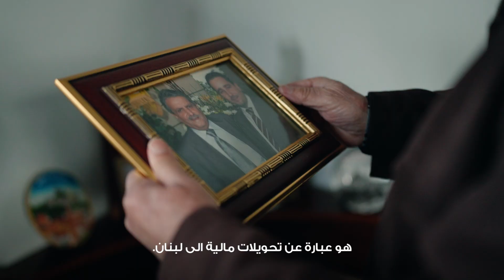Remittances Human Stories